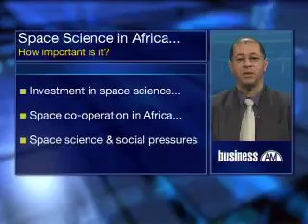Where does Africa fit into overall Space Programmes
Space research in South Africa recently received a R50 million investment for a series of space satellite programmes that will see co-operative ventures amongst some of Africa's leading economies. Joining us now for more on the merits of space research in Africa is Ron Olivier, Director at Sunspace Satellite Systems and Solutions, one of the world's leading satellite design and manufacturing companies.